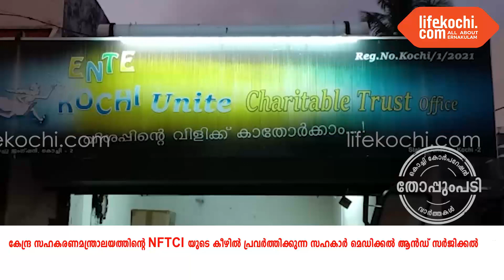സാമൂഹ്യ പ്രവർത്തനത്തിനായി ഫണ്ട് ശേഖരിക്കുവാൻ "ത്രിഫ്റ്റ് ഷോപ്പ്" തുടങ്ങി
തോപ്പുംപടി : കിടപ്പുരോഗികൾക്കും രോഗാവസ്ഥയിലുള്ളവർക്കും ആതുര ശുശ്രൂഷ നൽകുവാൻ, മുതിർന്നവർക്കും കുട്ടികൾക്കും ആവശ്യമായ പുതിയതും പുതുമ മങ്ങാത്തതുമായ വസ്ത്രങ്ങളും, മുതിർന്ന വിദ്യാർത്ഥികൾക്ക് പഠനത്തിന് വേണ്ടിയുള്ള പുസ്തകങ്ങളും നാമമാത്ര നിരക്കിൽ വിതരണം ചെയ്തുകൊണ്ട് ഫണ്ട് ശേഖരിക്കുവാൻ THRIFT SH0P ആരംഭിച്ചിരിക്കുകയാണ്. കഴിഞ്ഞ മൂന്നു ദിവസങ്ങളിൽ വൈകുന്നേരം അഞ്ചുമണിക്ക് ശേഷം നസ്രത്ത് സ്റ്റാച്യു ജംഗ്ഷനിൽ ഷോപ്പിന്റെ പ്രവർത്തനങ്ങൾ ഉണ്ടായിരുന്നു. തുടർന്നുള്ള ദിവസങ്ങളിലും എൻ്റെ കൊച്ചി ഓഫീസുമായി ബന്ധപ്പെടുന്നവർക്ക് വസ്ത്രങ്ങൾ ലഭ്യമാകുമെന്ന് ഭാരവാഹികൾ അറിയിച്ചു. ഷിബു പൊള്ളയിൽ ചീഫ് കോർഡിനേറ്റർ എൻ്റെ കൊച്ചി, ജോയി ഇലഞ്ഞിക്കൽ ട്രസ്റ്റി  എൻ്റെ കൊച്ചി, നാട്ടുകാരായ ഓമന, ലില്ലി സെബാസ്റ്റിൻ എന്നിവർ ലൈഫ്കൊച്ചിയോട് സംസാരിക്കുന്നു. വാർത്തയുമായി ലൈഫ്കൊച്ചി റിപ്പോർട്ടർ റിഡ്ജൻ റിബല്ലോ.